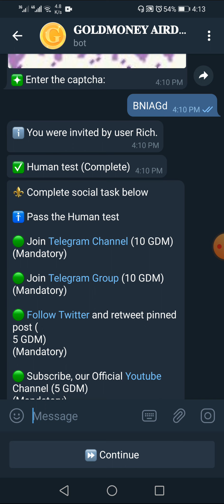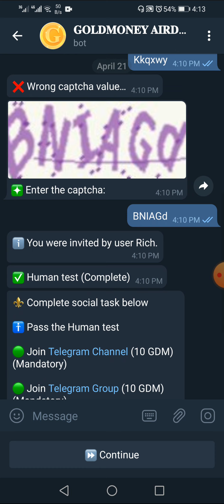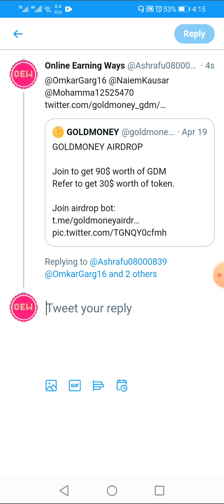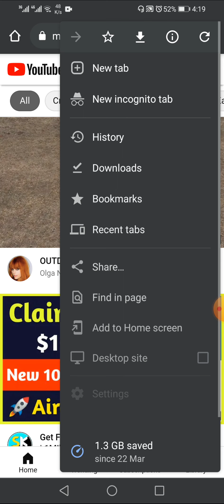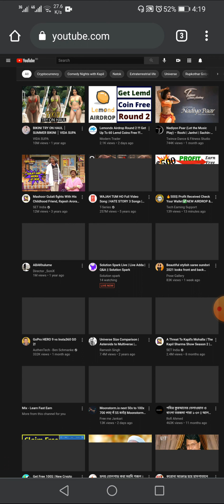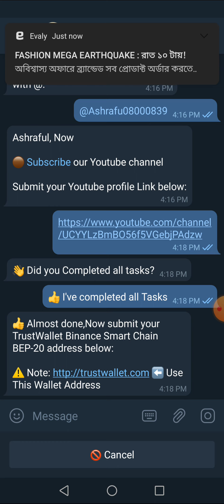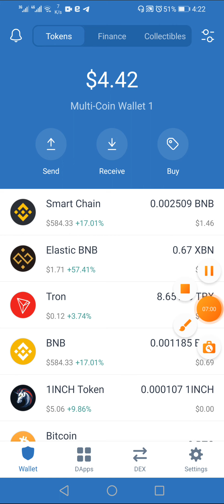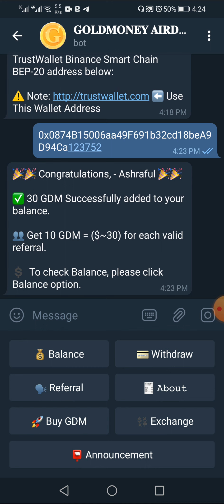Free $90 in your wallet. Limited time crypto airdrop. Gold money airdrop.